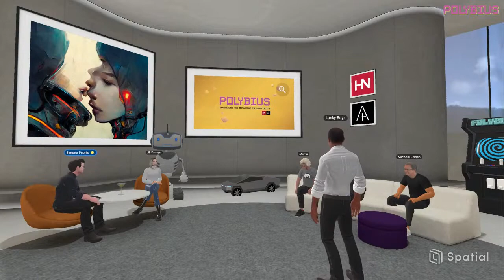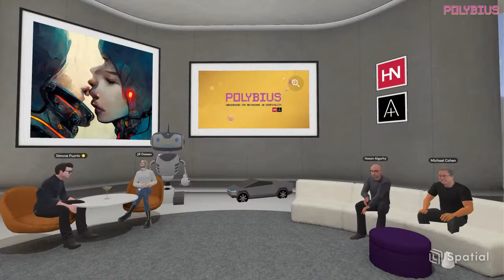Simone Puorto presents: Introduction to the Metaverse: From Sci-fi to a 5-trillion-dollar industry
A recent report by McKinsey indicates that the metaverse's economic potential could be up to five trillion dollars by 2030. However, while most people think the metaverse concept only started with Zuckerberg's rebrand, innovators and visionaries have been flirting with the idea since the '80s, first in the minds of cyberpunk novelists (such as Gibson, Vinge, or Stephenson), then in the ones of scientists and philosophers (Gelernter, Chalmers), and, eventually, technocapitalists. However, outside of the inner circle of the "usual suspects," metaverse was a pretty esoteric term before 2021 (as this Google Trends proves). So how has a dystopian novel turned into a trillion-dollar industry almost overnight?

Simone Puorto is an advisor specializing in tech, keynote speaker, podcaster, consultant, published author of four best sellers on marketing, writer for the main industry blogs, Metaverse Ambassador and organizer of the first-ever travel and hospitality event in the metaverse (HN meta meetup & Polybius), crypto evangelist, MBA lecturer for schools such as ESSEC and Les Roches, Advisory Board Member for BWG Strategy, founder of the Travel Singularity consulting firm, CMO for TelltheHotel and E23 Delivery, and active member of the Italian transhumanist association. During his 25-year-career, he was General Manager for a boutique hotel chain and VP of Global Accounts for a French-American web agency. He has advised many hotel groups worldwide, helped to consolidate one of the leading Italian hotel chains, and acted as an advisor for countless startups.

/file under:
3D COMPUTER GRAPHICS
51% ATTACK
AAVE
ABRACADABRA
AFTERLIFE
AFTERWORLD
ALTSPACEVR
AMD
ANCHOR
ANONYMITY
ANTIPARTICLE
APOCALYPSE
APPLICATION-SPECIFIC INTEGRATED CIRCUIT
AR
ART
ARTIST
ARTWORK
ASSOCIATION FOR COMPUTING MACHINERY
AUGMENTED REALITY
AVATAR
AY RAWDAO
BANKLESS DAO
BAYC
BIGSCREEN VR
BINANCE
BIT GOLD
BITCOIN
BITCOIN ATM
BITCOIN GOLD
BITCOINS
BITDA0
BLOCKCHAIN
BLOCKCHAIN TECHNOLOGY
BLOKTOPIA
BRRDAO
BTC
BURNING CHROME
CABINDA0
CHAINFOREST
CHARGEBACK
CITYDA0
COINBASE
COMPOUND
CONVEX FINANCE
COSMOMETRY
COSMOPLASTIC
COSMOS
COSMOTHEISM
CREATOR
CRYPTO
CRYPTO ART
CRYPTOART
CRYPTOCURRENCIES
CRYPTOCURRENCY
CRYPTOCURRENCY EXCHANGE
CRYPTOCURRENCY EXCHANGES
CRYPTOCURRENCY WALLET
CRYPTOGRAPHIC HASH FUNCTION
CRYPTOGRAPHY
CRYPTOKITTIES
CRYPTONEWS
CRYPTONOTE
CRYPTOTRADING
CTHULHU
CURRENCY
CURVE
CYBERCULTURE
CYBERPUNK
CYBERSPACE
CYBORG
D FIATLUXDA0
DARK
DARKNET MARKET
DECENTRALAND
DECENTRALAND
DECENTRALIZATION
DECENTRALIZED
DECENTRALIZED APPLICATION
DEFI
DEFI ALLIANCE
DIGICASH
DIGITAL
DIGITAL ART
DIGITAL CURRENCY
DIGITAL SIGNATURE
DISTRIBUTED LEDGER
DOGECOIN
DOT-COM BUBBLE
DYSTOPIA
ECASH
ECONOMIC BUBBLE
ELECTRONIC MONEY
ELEKTRADA0
ETH
ETHER
ETHEREUM
EXCHANGE RATE
EXTENDED REALITY
F SQUIGGLEDAO
FF FOREFRONT
FIAT MONEY
FINCH
FINGERPRINTSDA0
FLAMINGO
FUTURIST
FUTUROLOGIST
FYI
GAMIFICATION
GENREDAO
GLOBAL COIN RSRCH
H FWB
HASH FUNCTION
HEISENBERG UNCERTAINTY PRINCIPLE
HERSTORYDAO
HOLOGRAPHIC
HUMANOID
HYPERREALITY
HYPERSPACE
ILLUVIUM
IMAGINARY PLACE
IMMANENCY
IMMERSED
INDETERMINACY PRINCIPLE
INFORMATION SUPERHIGHWAY
INFOSPHERE
INITIAL COIN OFFERING
INSTADAPP
INTERACTIVITY
INTERMUNDANE
INTEROPERABILITY
INVESTING
INVESTMENT
IOT
ISM
KOMOREBI
LEDGER
LIDO
LINKSDAO
LITECOIN
MACROCOSM
MAKERDA0
MANA
MASSIVELY MULTIPLAYER ONLINE GAMES
MEDIA
MEDIUM OF EXCHANGE
MEEBITSDAO
MEETINVR
MEGACOSM
META
META (HORIZON)
METACARTELVENTURES
METAFAM
METAVERSE
METAVERSE / GAMING
METAVERSE NFT
METAVERSO
METAVERSO
MICROSOFT MESH
MINECRAFT
MINING POOL
MMORPG
MONKEDAO
MORPHOLOGICALFREEDOM
MR
MULTICHAIN
MULTIPLATFORM
MULTIPLAYER
MULTIVERSE
NAMECOIN
NANOTECH
NEAL STEPHENSON
NEOCOSMIC
NEONDA0
NEUROMANCER
NFT
NFT ART
NFT ARTIST
NFT ARTWORK
NFT COLLECTIBLES
NFT COLLECTION
NFT COLLECTOR
NFT COLLECTORS
NFT COMMUNITY
NFT DROP
NFT NEWS
NFT TOOLS / MARKETPLACES
NFTS
NODA
NOKNOK
NON-FUNGIBLE TOKEN
NOOSPHERE
NOUNSDAO
NVIDIA
OBSCURA
OMNI
OPENSEA
OPENSEA NFT
OTHERSIDE
OTHERWORLD
OVR
PANCAKESWAP
PEER-REVIEWED
PEER-TO-PEER
PEERCOIN
PLEASRDAO
POLYGON
PORTAL
POSTHUMAN
PROOF-OF-STAKE
PROOF-OF-WORK
PROTEIN
PUBLIC-KEY CRYPTOGRAPHY
REAL ESTATE
RECESSDAO
RECROOM
ROBLOX
ROLEPLAY
SANDBOX
SATOSHI NAKAMOTO
SCIENCE FICTION
SEED CLUB VENTURES
SHIBAINU
SHINY OBJECT SC
SINGULARITY
SMART CONTRACT
SNOW CRASH
SOCIAL / COMMUNITY
SOL
SOLANA
SOMNIUM SPACE
SPATIAL
STAGEVERSE
STEAMPUNK
STRONG CRYPTOGRAPHY
STRONG INTERACTION
SUB-CULTURE
SURREAL
SUSHISWAP
TECH
TECHNOLOGY
TELEPORT
TELEPORTATION
TELEPRESENCE
TENCENT
TETHER
THE LAO
THE SANDBOX
TRADING
UNISWAP
UNIVERSOLOGY
UNREALITY
UPLAND
UPLOAD
UTOPIA
UTOPIST
VIRTUAL REALITY
VIRTUAL WORLD
VIRTUALITY
VOXELS
VR
VRCHAT
WATER & MUSIC
WEB3
WILLIAM GIBSON
WORMHOLE
XR
XRP
YEARN FINANCE
ZEROCOIN